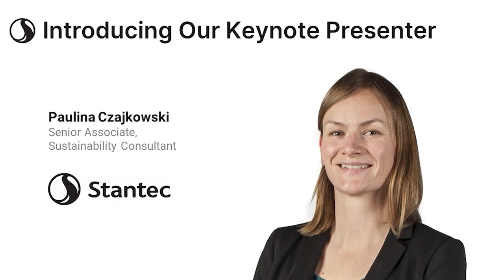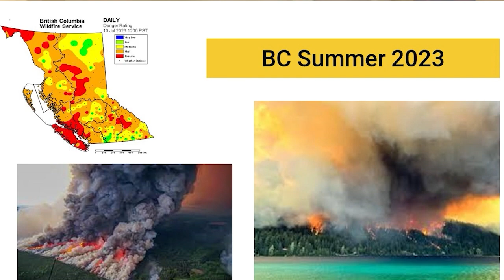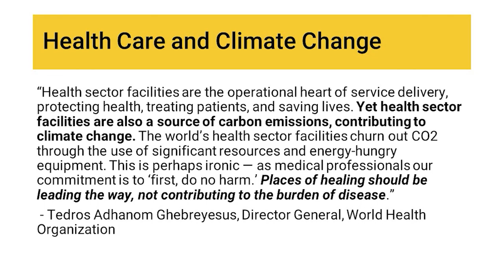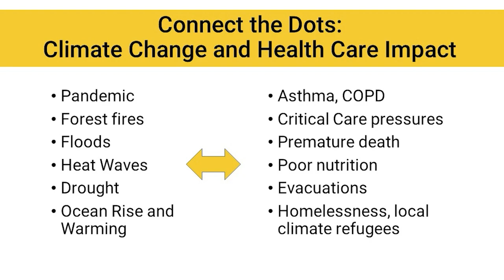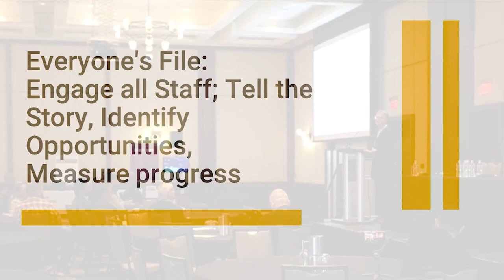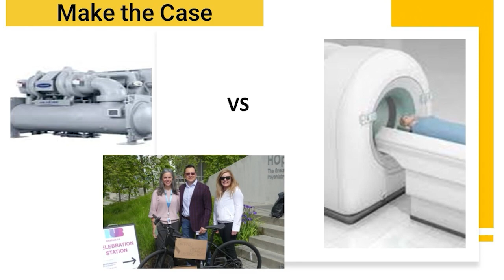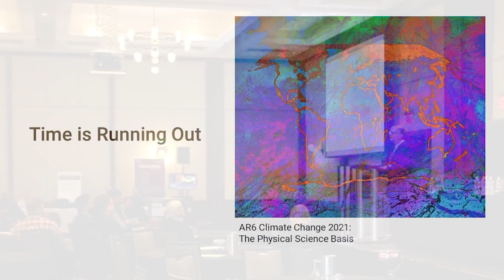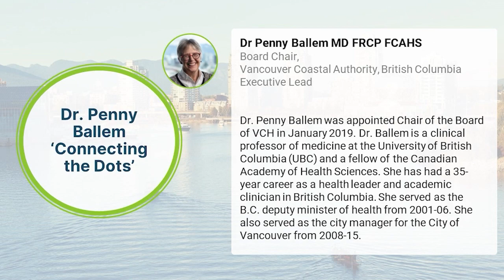GHC Forum 2023 Part 1 - Dr. Penny Ballem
Dr. Penny Ballem, MD FRCP FCAHS Board Chair, Vancouver Coastal Health, British Columbia Dr. Penny Ballem was appointed Chair of the Board of VCH in January 2019. Dr. Ballem is a clinical professor of medicine at the University of British Columbia (UBC) and a fellow of the Canadian Academy of Health Sciences. She has had a 35-year career as a health leader and academic clinician in British Columbia. She served as the B.C. deputy minister of health from 2001-06. She also served as the city manager for the City of Vancouver from 2008-15.